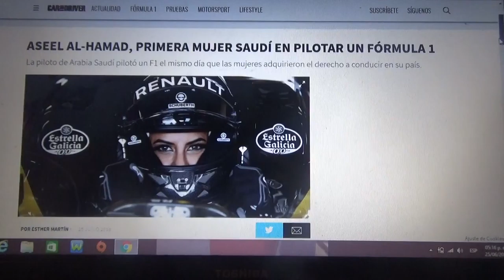Aseel Al-Hamad es la primera mujer de Arabia Saudita en manejar un F1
La piloto Saudí pilotó un automóvil de F1 el mismo día en que las mujeres obtuvieron el derecho a conducir en ese país del medio oriente de Asia